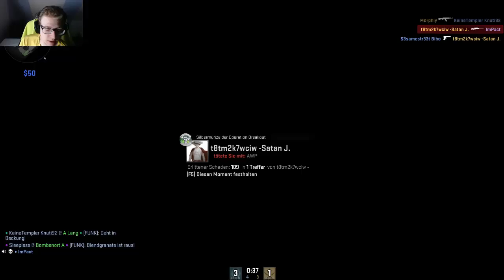CS:GO #033 ╬ DMG ╬ Let's Play Counter Strike : Global Offensive ╬ [Deutsch] [HD]